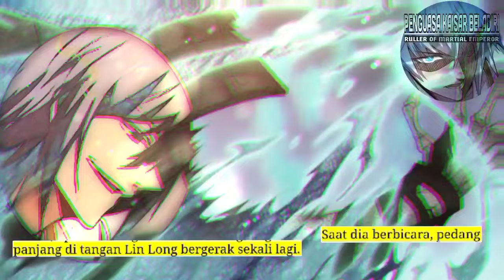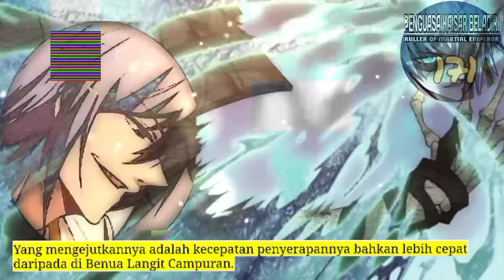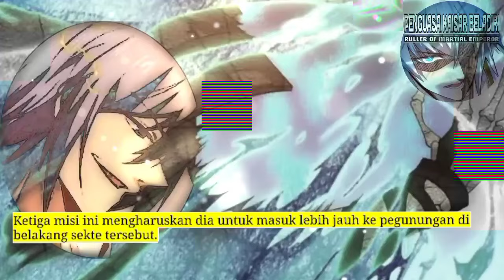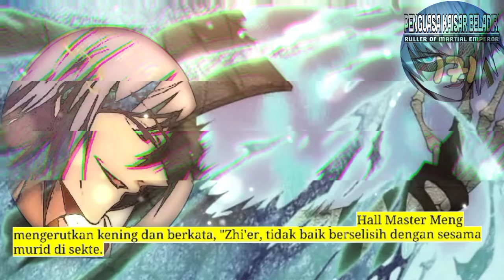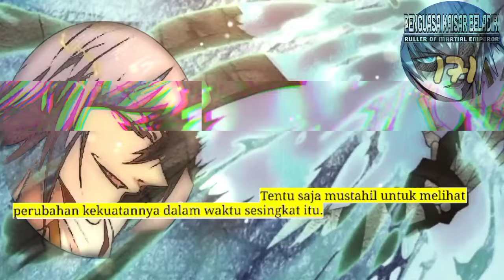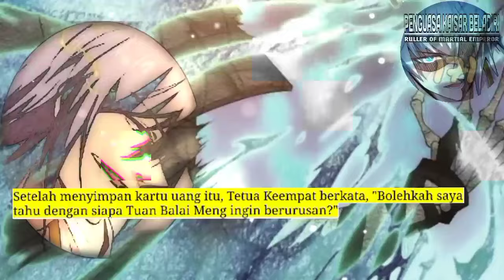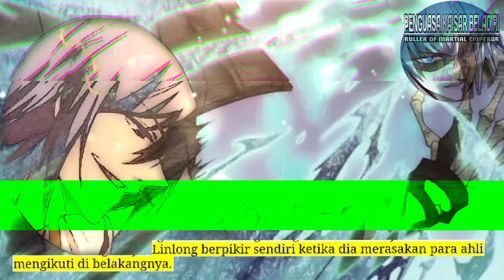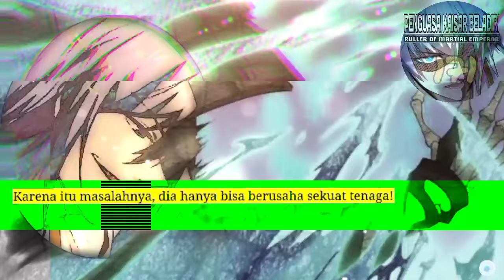Penguasa kaisar Beladiri season 171